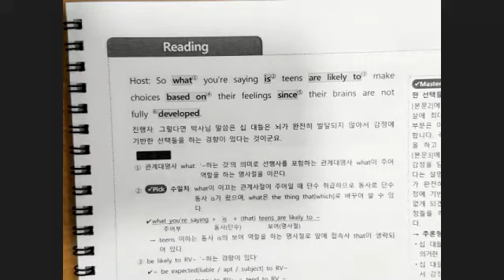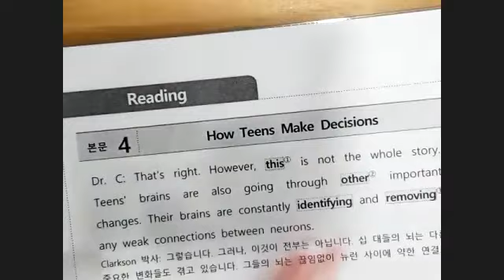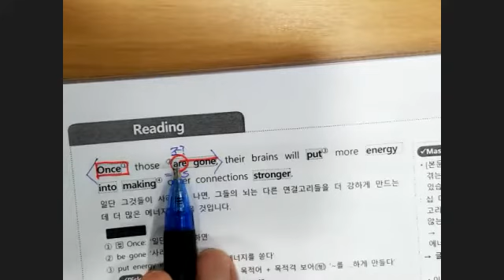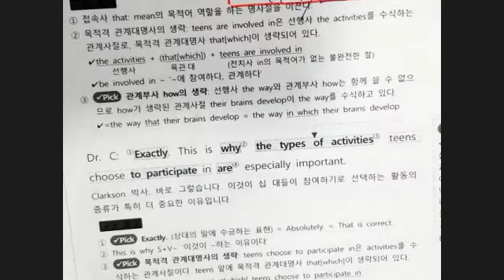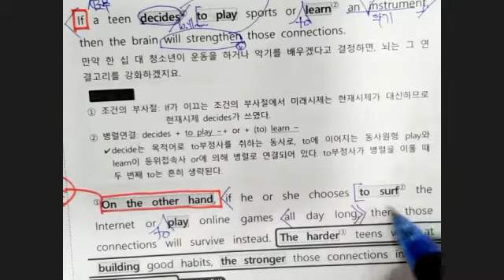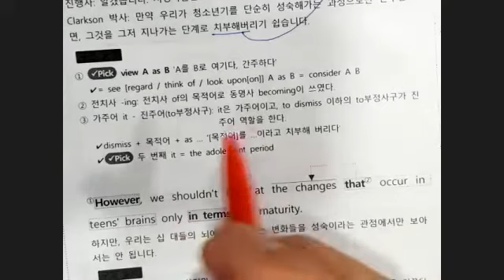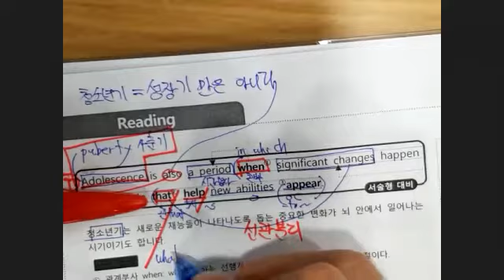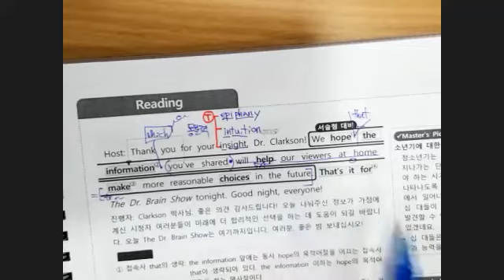11월28일 토 불당고수업 1